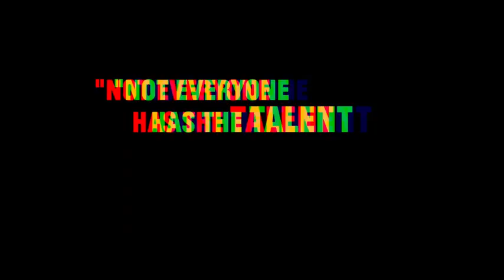Mr. Nice Guy Turns Up Movie Online - Bryan Turner; Rom Wills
Mr. Nice Guy Turns Up FuLl mOvIe fReE YoUtUbE;~Mr. Nice Guy Turns Up FuLl mOvIe hD;~Mr. Nice Guy Turns Up FuLl mOvIe wAtCh fReE;~Mr. Nice Guy Turns Up FuLl mOvIe wAtCh oNlInE;~